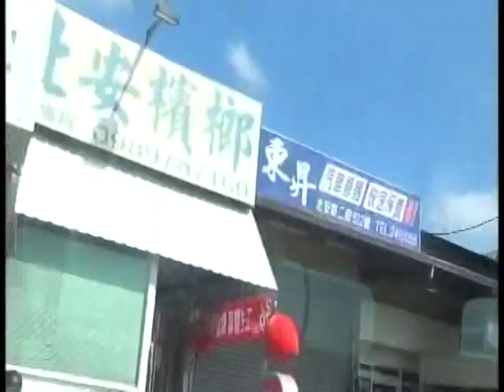( 聽好睡 20集 ) 郭一男滑音吉他..連續演奏 ..スチールギター演奏集